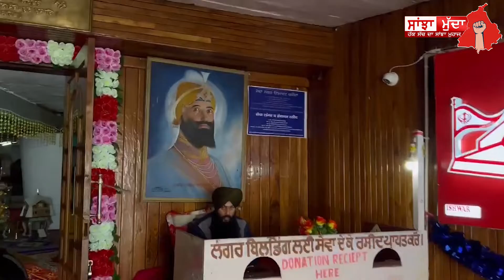ਗੁਰੂ ਦੇ ਰੰਗ ਵਿੱਚ ਰੰਗਿਆ ਸ੍ਰੀ ਹੇਮਕੁੰਟ ਸਾਹਿਬ 'ਚ ਗੱਜਕੇ ਜੈਕਾਰੇ ਲਾਉਂਦਾ ਵਿੱਕੀ ਥਾਮਸ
sanjhamudda ਗੁਰੂ ਦੇ ਰੰਗ ਵਿੱਚ ਰੰਗਿਆ ਸ੍ਰੀ ਹੇਮਕੁੰਟ ਸਾਹਿਬ 'ਚ ਗੱਜਕੇ ਜੈਕਾਰੇ ਲਾਉਂਦਾ ਵਿੱਕੀ ਥਾਮਸ ||SANJHA MUDDA